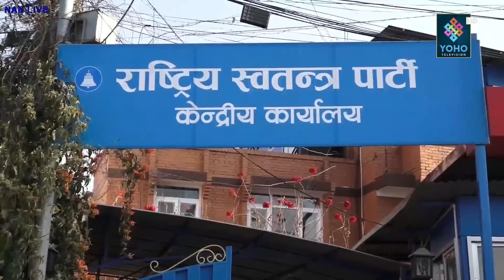रास्वपाका अघि पुरानाको हविगत ! अब सच्चिने कि सक्किने ? विरासतको राजनीति सकिएकै हो ?